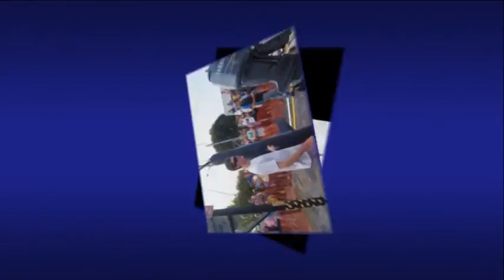Club Marine 2013 St Helens Game Fishing Classic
GFAA Sanctioned event held by the St Helens Game Fishing Club every March long weekend at St.Helens - Tasmania.